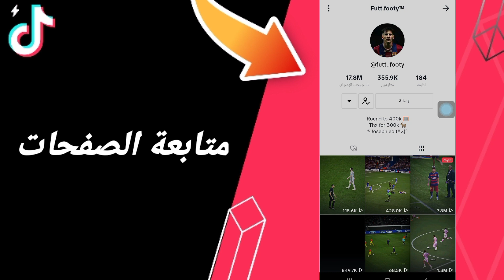كيفية طريقة متابعة الصفحات على تطبيق تيك توك لايت TikTok Lite